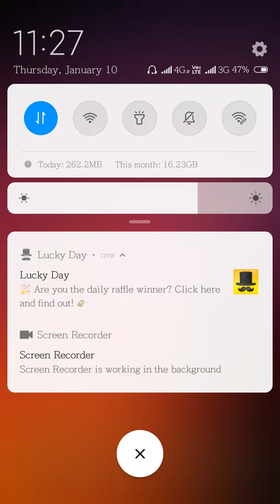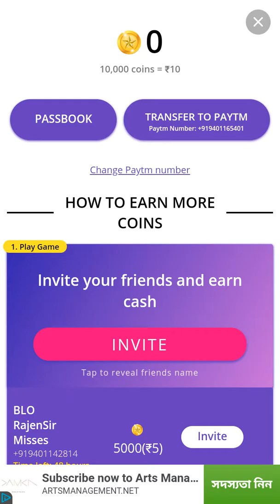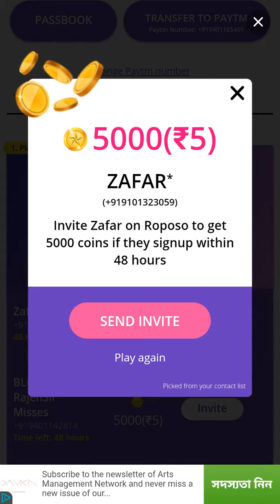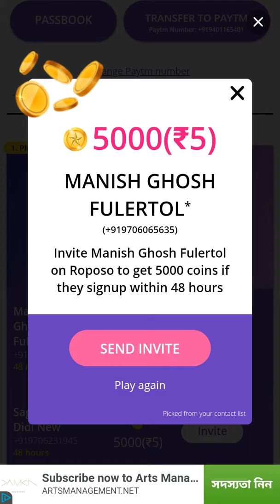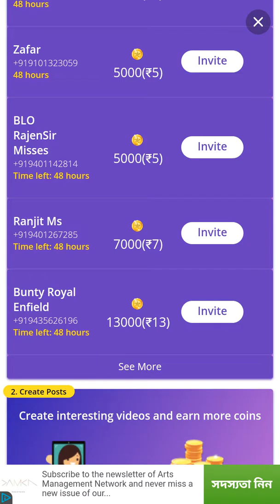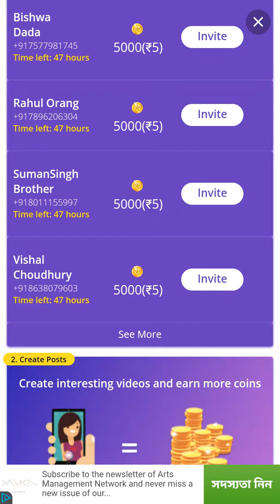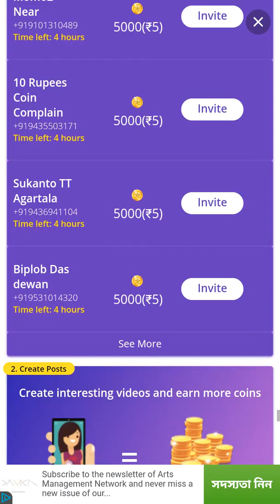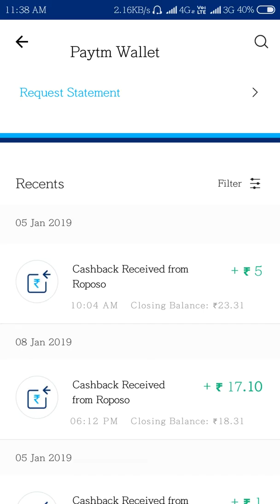Roposo App earn 5000 every month